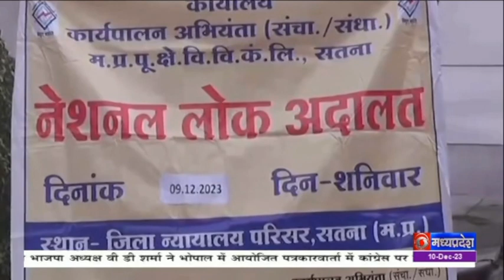सतना में जिला विधिक सेवा प्राधिकरण के सभागार में लोक अदालत का हुआ आयोजन | DD NEWS MP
सतना में शनिवार को जिला विधिक सेवा प्राधिकरण के सभागार में लोक अदालत का प्रधान जिला न्यायाधीश एवं अध्यक्ष जिला विधिक सेवा प्राधिकरण अजय श्रीवास्तव ने स्वागत किया। लोक अदालत का शुभारंभ करते हुए प्रधान जिला न्यायाधीश ने कहा कि लोक अदालत वस्तुतः क्षमा का पर्व है, जहां दोनों पक्ष एक दूसरे की गलतियों को क्षमा भाव से नजर अंदाज कर समझौते के साथ अपने प्रकरण का निराकरण करते है।